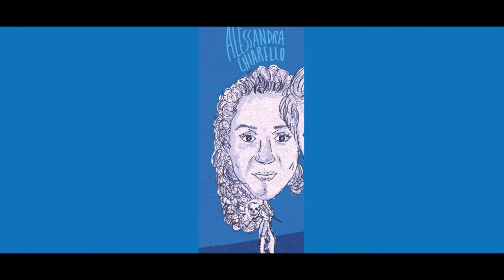Trailer Quasi Quasi m'ammazzo San Fili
Trailer dello spettacolo Quasi quasi m'ammazzo della Compagnia Inmediart in programmo per il Circuito DITECA nord al Teatro Gambaro di San Fili il 5 novembre 2017